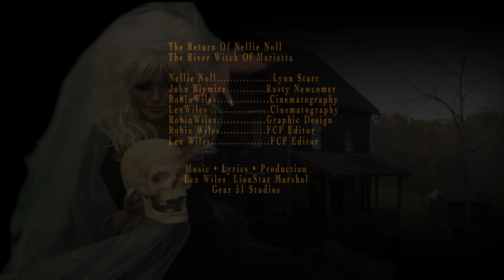Rehmeyer's Spells - Nellie Noll Vampire River Witch Of Marietta - Lenny Lionstar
Halloween is coming! Since Rehmeyer is such a part of the folklore around here in Stewartstown thought I'd post my music vid Rehmeyer's Spells.
Made this vid with song years ago at Nelson Rehmeyer's house around 8 years ago. Robin Sparrow and me videotaping with two camcorders.
Nelson Rehmeyer invited us in when we got there at the old Witches house and said we could use his house to make the vid. Lol! Kathy Hart the sister of Dan Hartman, Edgar Winter, Frankenstein song and her husband Rusty were the actors in the vid. Love their peformance.
Remember the graveyard scene was at the old Guison Church in Brogue. That church has a very strange history going back to the 1700's. For 30 years no preacher would set foot near the place. During filming this strange guy seemed to appear out of nowhere came over like he owned the graveyard and started harassing us for being there making a video. He told us we could finish but to never ever come back again like he owned the place. Lol! I grew up near that area and have gone to that church many times.
 Never saw him before.
 So much fun making this. The song is Rehmeyer's Hollow I wrote and recorded in 1979. Digitally remixed added to the vid. Made this vid around 6 years ago? Time sure passes by fast it seems anymore. Hard to keep up with it. I should do a sequel. Happy Halloween!

FREE song downloads FREE use ) CaSTING HEX SPELLS. Was in November 1928 when Nellie Noll the River Witch of Marietta told a farmer John Blymire the reason his crops were failing was because Nelson Rehmeyer a pow wow witch had put a Hex on him. To get rid of the Hex he needed to get a lock of his hair and bury it. He went to Nelson Rehmeyer's house deep in Rehmeyer's Hollow woods with two teenagers where a scuffle ensued and Nelson Rehmeyer was killed and the body burned. During the trial journalist's came in from all around the world and they started calling York County "Hex County." Legend is that Nellie Noll has returned to the county back from the dead and is stalking Hex County casting spells.